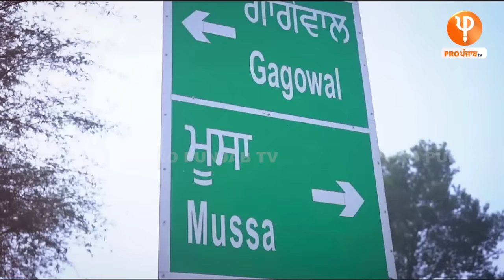ਕਿਸਾਨ ਦਾ ਪੁੱਤ ਬਣਿਆ ਜੱਜ,ਨਾ ਪਿੰਡ 'ਚ ਬੱਸ ਆਉਂਦੀ ਐ ਨਾ ਅਖਬਾਰ ਫਿਰ ਵੀ ਦੇਖੋ ਕਿੰਨੀ ਮਿਹਨਤ ਨਾਲ ਪਾਸ ਕੀਤਾ ਪੇਪਰ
ਮਾਨਸਾ 'ਚ ਕਿਸਾਨ ਦਾ ਪੁੱਤ ਬਣਿਆ ਜੱਜ,ਨਾ ਪਿੰਡ 'ਚ ਬੱਸ ਆਉਂਦੀ ਐ ਨਾ ਅਖਬਾਰ ਫਿਰ ਵੀ ਦੇਖੋ ਕਿੰਨੀ ਮਿਹਨਤ ਨਾਲ ਪਾਸ ਕੀਤਾ ਪੇਪਰ,ਗੱਲਾਂ ਸੁਣਕੇ ਤੁਸੀਂ ਵੀ ਮਾਣ ਮਹਿਸੂਸ ਕਰੋਂਗੇ।